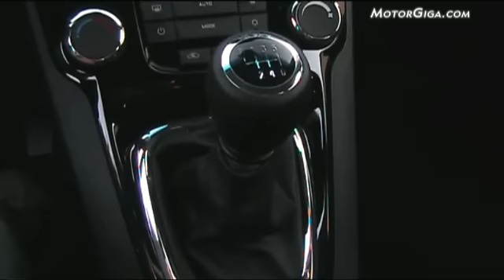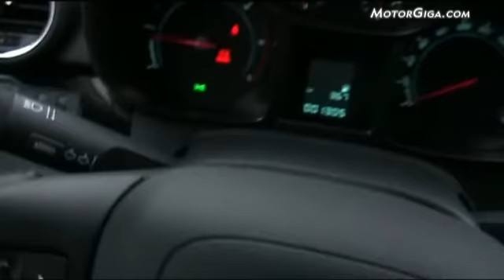chevrolet orlando plazas delanteras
Análisis de las plazas delanteras del Chevrolet Orlando